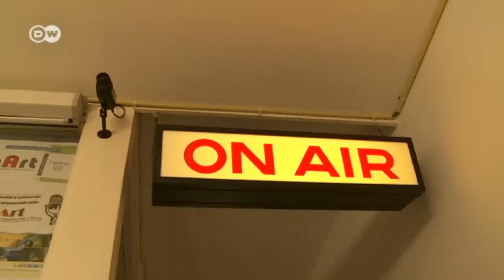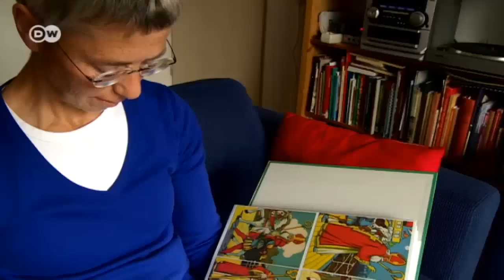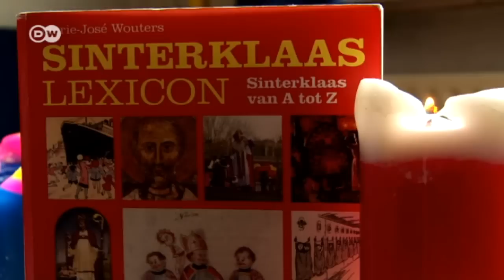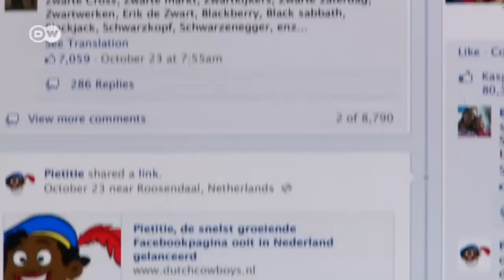The Netherlands: Controversial St. Nicholas | European Journal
The Netherlands' version of St. Nicholas - Sinterklaas - has been getting a dressing down. The UN calls the Sinterklaas spectacle racist and wants it abolished.